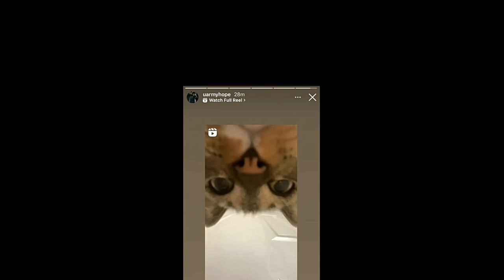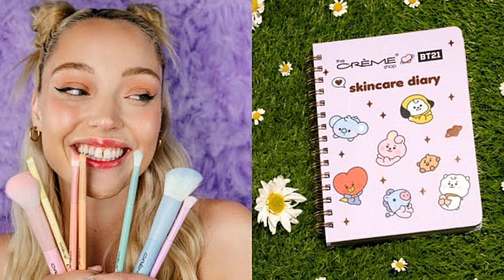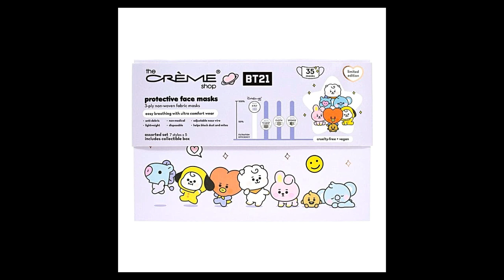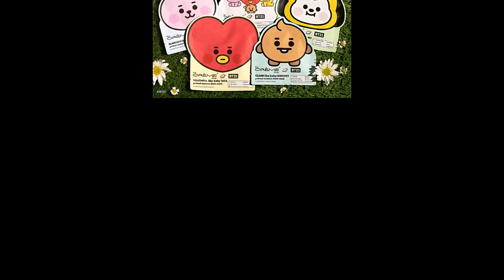Akun Instagram BTS Jadi Cats-tagram & The Créme Shop Rilis Koleksi BT21